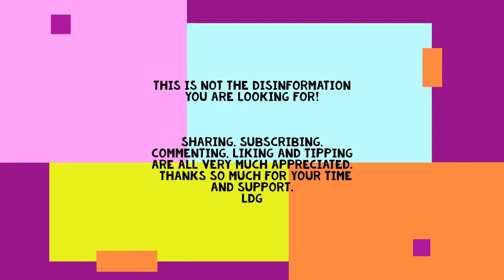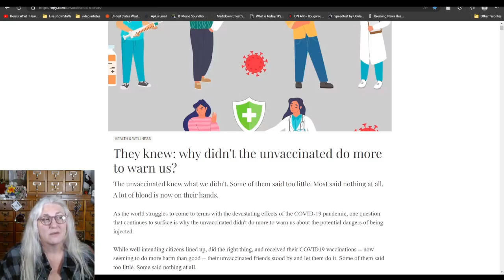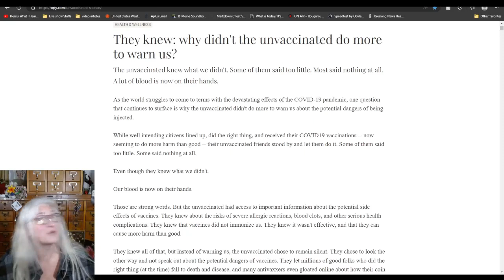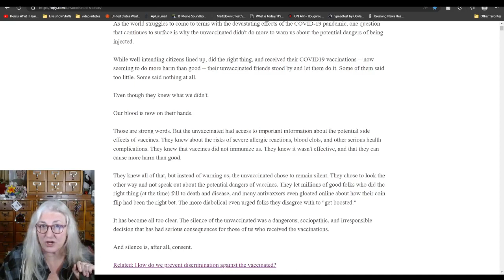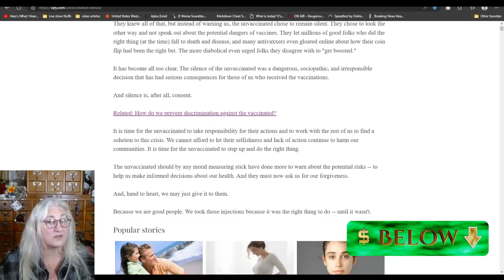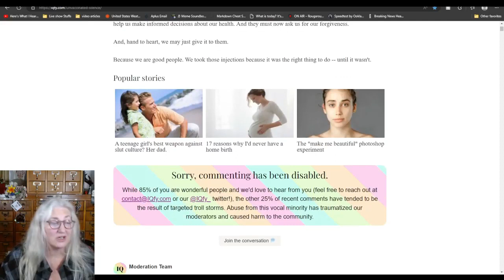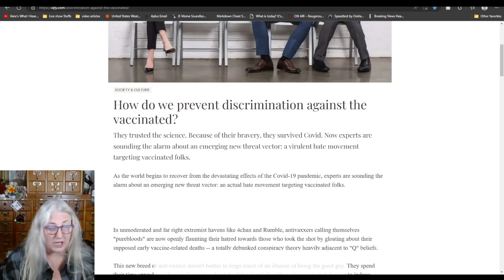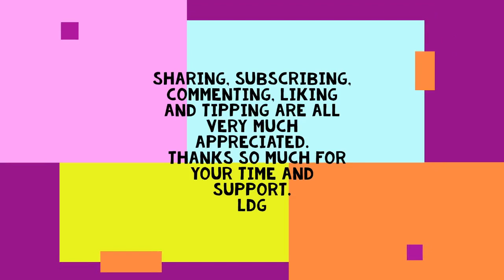This is not the misinformation you are looking for and neither is anyone else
Can't really tell if this is a spoof article or not, but it sure is nervy of these writers to think this way. Tell me what you think.
LDG
censorshipentertainmentfree speechcallintalkshowtalktomeamerica